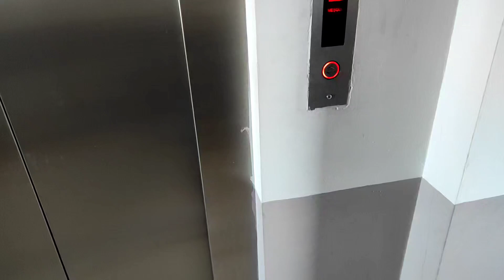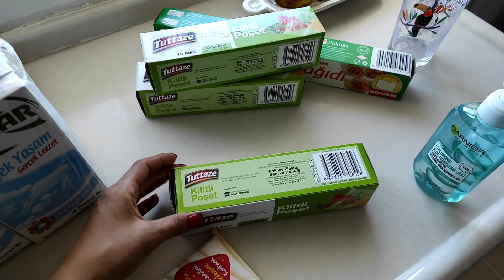ODAYI DEĞİŞTİRDİK ❓YENİ HALIYI SERDİK❓BAZA KIRILDI 🥺PRATİK KIŞLIK HAZIRLIKLARI ❓BU TAKTİĞİ UYGULA